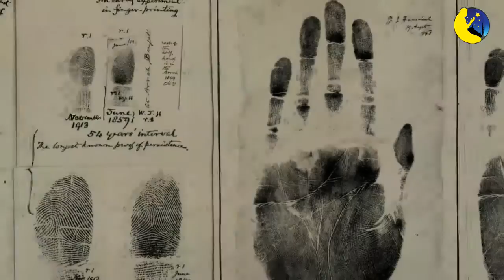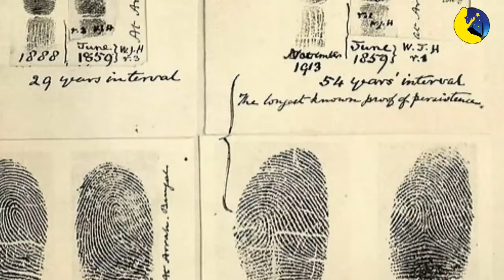Nadnaravnost Kur'ana - Otisci Prstiju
Zašto je rečeno u Kur'anu da je Bogu lahko oživjeti čovjeka poslije njegove smrti? Otisak prsta je posebno naglašen.  „Zar misli čovjek da Mi kosti njegove nećemo sakupiti?! Hoćemo, mi možemo stvoriti jagodice prsta njegovih ponovo.“ (al-qiyamah, 3-4)
"Yes we are able to put together in perfect order the very tips of his fingers." (Surah Al-Qiyamah , 4) Isticanje (brazde) na prstima imaju posebno značenje. To je zbog toga što je otisak prstiju neke osobe poseban i jedinstven samo za tu osobu. Svaki živi čovjek i čovjek koji je ikada živio na ovom svijetu ima skup jedinstvenih prstiju.Zbog toga
su prsti prihvaćeni kao posebna identifikaciona "kartica" namjenjena samo svom posjediocu i korištena za tu svrhu širom svijeta. Ono što je važno jeste da su ove kreacije na prstima otkrivene u  kasnim  godinama 19.  stoljeća.  Prije  toga  ljudi su brazde  na  prstima  smatrali  kao  običnu  stvar  bez  bilo  kakvog  važnog  značenja  ili
važnosti.  Ali  u  Kur'anu  Bog  je  ukazao  na  otiske  prstiju  ,  koji  nisu  privlačili  ničiju pažnju tada i naglasio na njihovu važnost koja može biti shvaćena samo u našem dobu.